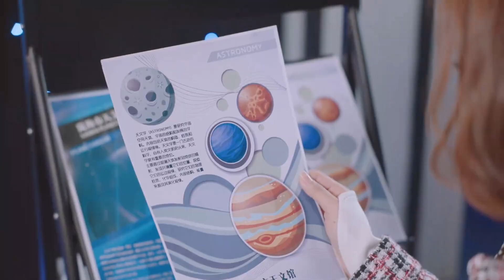Pyaar Ka Naatak Ya Sach Ka Pyaar!! | My Girlfriend Is An Alien【HINDI SUB 】Chinese Drama Hindi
Boost our journey in bringing more C-drama with Hindi dubbing and subtitles!

Aapka Support, Hamari Inspiration  - Together, let's explore the best of C-drama!

❤️ Teaser Line | My Girlfriend Is An Alien【HINDI SUB 】EP7 Clip

Chai Xiao Qi (Wan Peng) is an alien woman from a faraway planet. When she lands in her spacecraft on Earth, she comes across Fang Leng (Bie Thassapak Hsu), a handsome, control-freak CEO, whose car has crashed and is about to explode. She uses her superhuman powers to save him from the blast, but it takes its toll on her – leading her to lose a homing device that she needs in order to return home. Now she is stuck on Earth and forced to pretend she is a normal earthling – when in fact she is anything but. To add to the trouble, she finds she is uncontrollably attracted to human male hormones.

Fang Leng, meanwhile, cannot remember what happened to him on the night of the accident. He also suffers from a strange form of amnesia that leads him to forget the women he knows when it rains. Chai Xiao Qi’s quest to retrieve her device leads her back to Fang Leng. Over time, the duo becomes attracted to one another. Can a man – and an overbearing man with such a strange predicament at that – really fall for an extraterrestrial being?

And what will happen when Fang Leng’s half-brother Fang Lie (Wang You Jun) also develops a crush on Chai Xiao Qi?

चाई शियाओ क्यू (Wan Peng) एक विदेशी महिला है जो एक दूर के ग्रह से आई है। जब उसका अंतरिक्षयान पृथ्वी पर लैंड होता है, तो उसे फंग लेंग (Bei Thassapak Hsu) से मिलती है, एक हैंडसम, कंट्रोल-फ्रीक सीईओ, जिसकी कार का क्रैश हो गया है और जलने वाला है। उसने अपनी सुपरह्यूमन पावर्स का इस्तेमाल करके उसे ब्लास्ट से बचाया, लेकिन इसने अपने पर भारी पड़ने दी – जिसके कारण उसका एक होमिंग डिवाइस हानि हो जाता है, जो उसे घर वापस जाने के लिए चाहिए होता है। अब वह पृथ्वी पर अटकी हुई है और मजबूर है कि वह दिखावे करे कि वह एक सामान्य अर्थलिंग है – जबकि सच तो कुछ और ही है। इस मुश्किल में, उसे पता चलता है कि वह अनिवार्य रूप से इंसानी पुरुष हार्मोंस के प्रति आकर्षित है।

► Genre: Romantic Comedy, Fantasy
► Cast: Bie Thassapak Hsu, Wan Peng, Wang You Jun

If you like Korean drama in Hindi especially Korean love story. you will love this Chinese drama in Hindi as this new Chinese drama is a Chinese love story

This channel exclusively features Chinese TV series, all of which are copyrighted. The central theme of the channel is presenting Chinese series dubbed in Hindi. It represents a sincere effort to provide Chinese drama series either dubbed or subtitled in Hindi.

Explore the captivating worlds of "My Girlfriend is an Alien" (both seasons), and immerse yourself in a mix of Chinese and Korean dramas. Enjoy "Chinese Drama Ep 1 Eng Sub," "Korean Drama in Hindi," and "Korean Drama Hindi Dubbed" for a diverse viewing experience. From the heartwarming "Korean Love Story" and "Chinese Love Story" to the thrilling "Korean Drama Kiss," we have it all. Don't miss our "Love Short Film" collection, "New Chinese Drama," and "New Korean Drama in Hindi Dubbed." For drama enthusiasts, enjoy "KDrama in Hindi" and "Chinese Drama in Hindi." Join us for this journey through love and drama with "Chinese Movies in Hindi Dubbed" and more! KoreanDrama ChineseDrama MyGirlfriendIsAnAlien 🎬💖✨